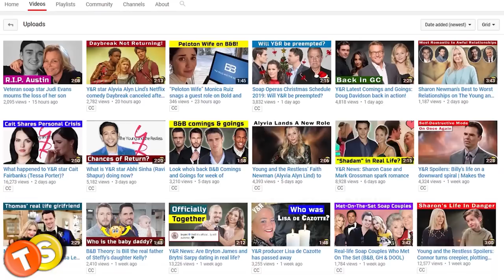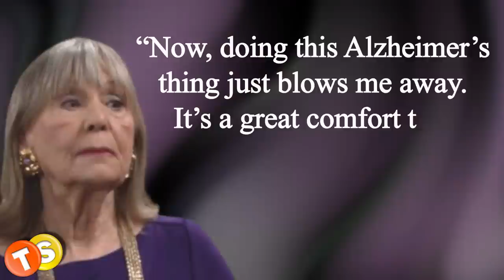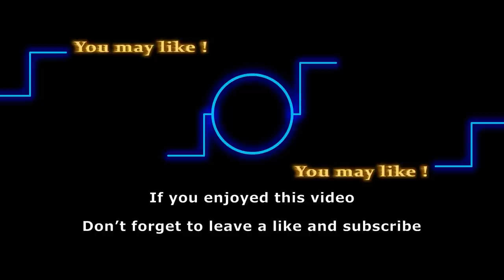Marla Adams (Dina Mergeron) to say goodbye to her Y&R after 37 years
William J. Bell created the role of Dina Mergeron in 1983. The role has been played by veteran soap actress Marla Adams since the time of the character’s inception, with Cathy Marks making recurring appearances as younger Dina Mergeron. The latest reports from Y&R state that Dina Mergeron’s days on the show are numbered. The character would be exiting after an emotional storyline. Watch our full video for more details, including the final airdate for Marla Adams.

Here are some of the shows that we love to follow:
General Hospital
Days of Our Lives
Gold Rush
Street Outlaws
Deadliest Catch